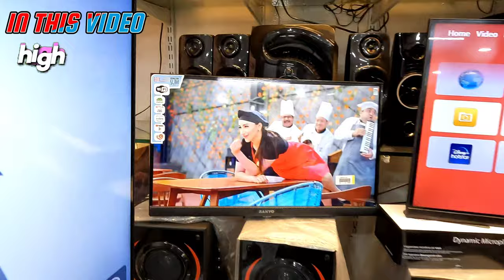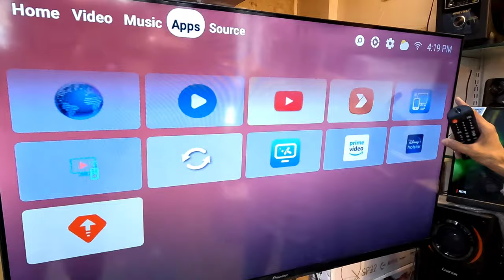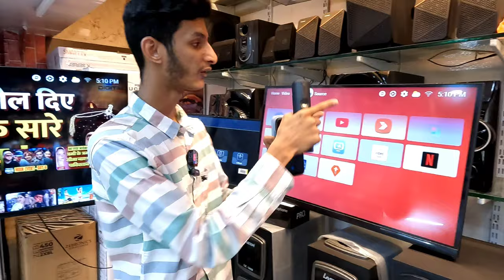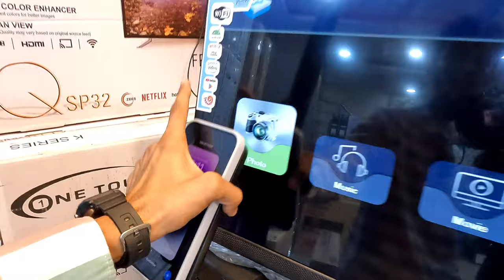Cheap and best low price smart TV available market in Hyderabad| Best Cheapest LED & Smart TV's Shop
Cheap and best low price smart TV available market in Hyderabad  | Best & Cheapest LED & Smart TV's Shop in koti Hyderabad

Shop mobile numbers

Hi friends this is Vijay you are watching technical tricks telugu  YouTube channel

Topics Covered :

- hyderabad best led tv shopping at cheapest price
- best electronic appliances at cheapest price
- best cheapest Led TV's Shopping
- hyderabad cheapest price led tv shopping
- hyderabad cheapest price large appliances shopping
- music electronic at cheapest price
- led tv at cheapest discount price
- electronic appliance cheapest discount price
- music appliances shopping at cheapest price
- hyderabad cheapest & best music appliances
- hyderabad tv shopping vlogs, tv appliances cheapest price